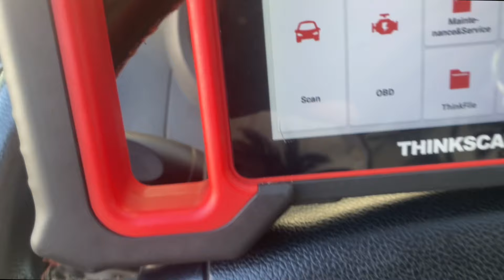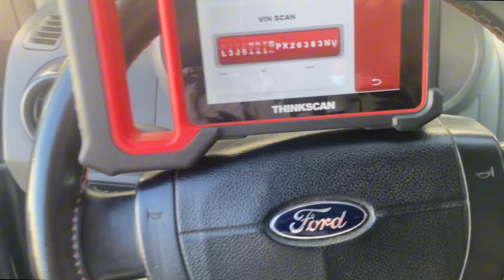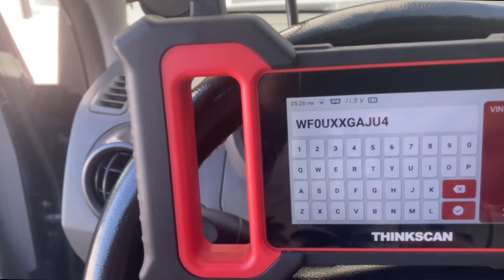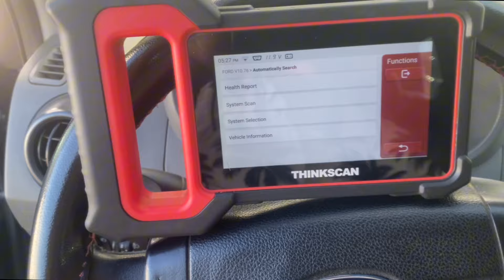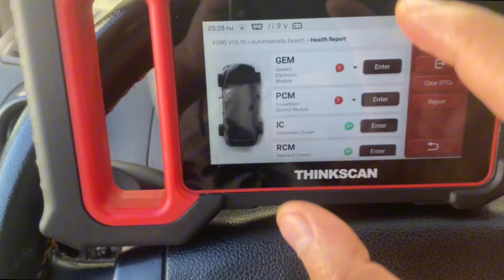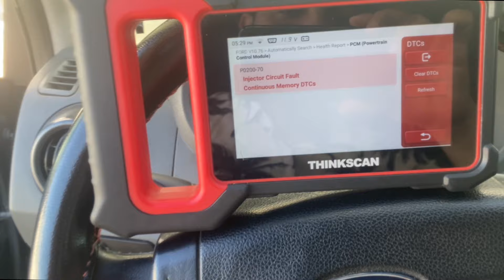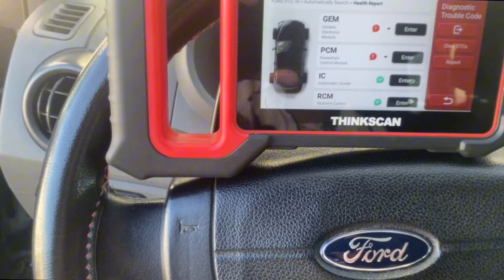أهم فيديو لكل شخص يريد يتعلم فحص السيارات الحديثة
تعلم فحص وبرمجة السيارات الحديثة

اشتراك في القناة وفعل الجرس 🫡

✅ تدريب في مجال برمجة السيارات
✅ تدريب اونلاين
✅ خدمة شراء آجهزة برمجة السيارات
✅ دعم فني وتدريب بعد الشراء
      📲📞مهندس : علي محمد

اوتو سكان